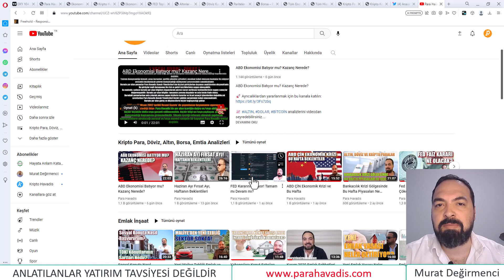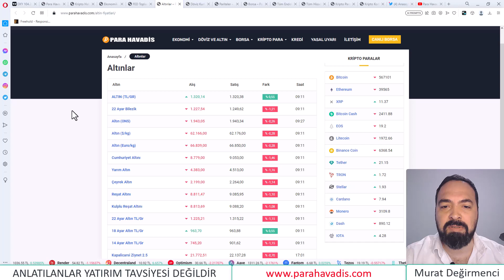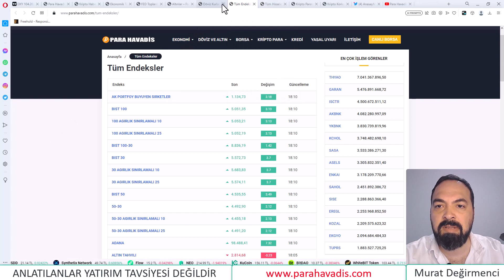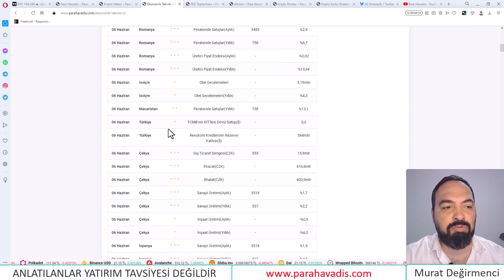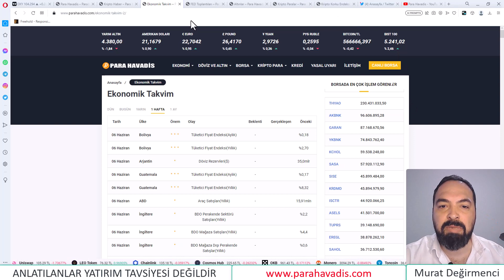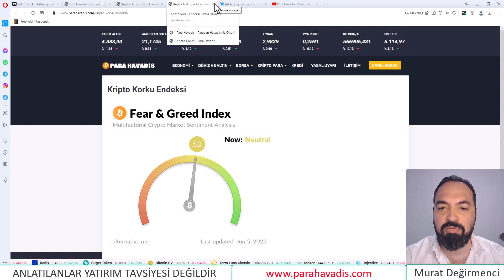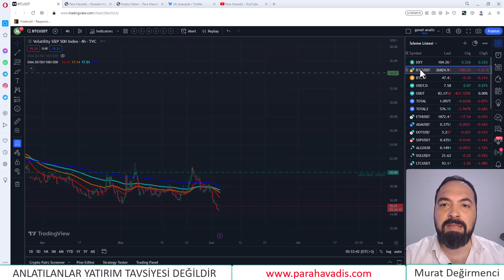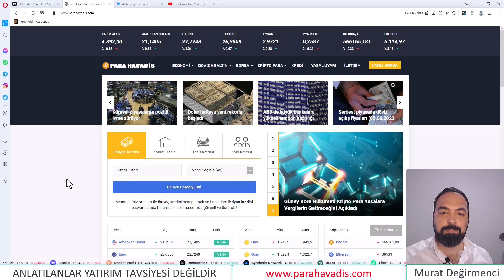Piyasa Tekrar FED 'den Neden Korkuyor?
📈 ALTIN, DOLAR, BİTCOİN analizlerini videodan seyredebilirsiniz.

Para Havadis kurucusu ve araştırmacı Murat Değirmenci’nin ele aldığı “Piyasa Tekrar FED 'den Neden Korkuyor?" başlıklı analiz videosunu izleyerek para piyasaları hakkında detaylı bilgiye ulaşabilirsiniz.

👉 SIKÇA KULLANILANLAR 💡

👉 ÖNEMLİ VİDEOLAR 💡